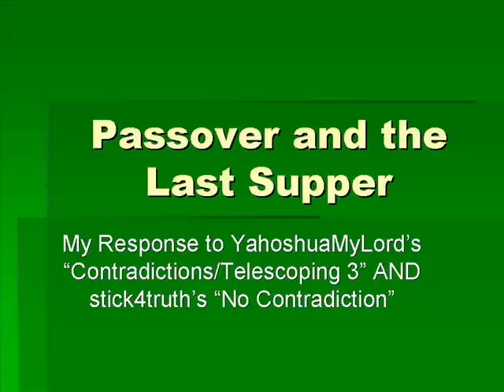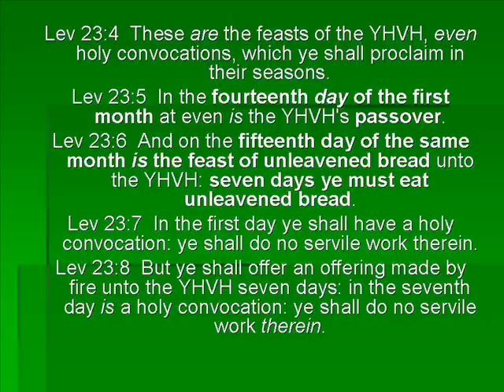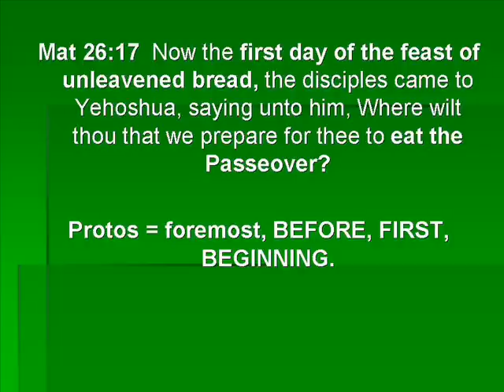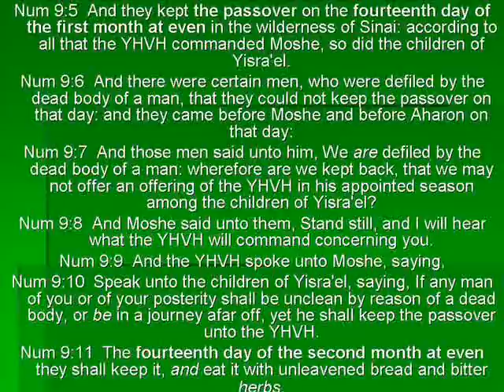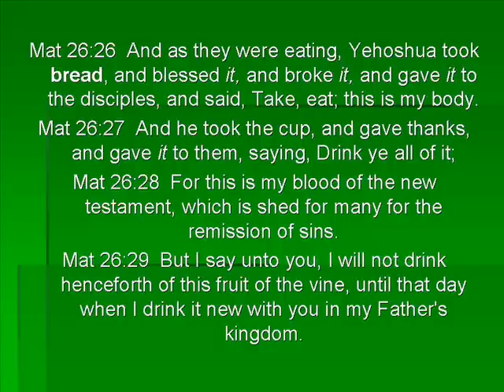Passover and The Last Supper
A response to YahoshuaMyLord's 3rd video on "Contradictions / Telescoping" and to stick2truth's response video "No Contradictions Here"

BTW stick, sorry I spelled your channel name wrong on the first slide.